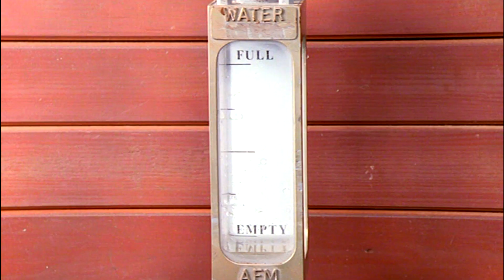NWR Tales: Thomas Screws up The Rescue I Trainz Remake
Here's a Little Something i Made in about 2 Days, A Recreated scene from GingerPercy/ScruffyEngine's Old Series North Western Railway Tales. (Not To Be Confused with NWR1991's Series) I Had To Recreate this From Memory since The Original Video is Removed from YouTube for Unknown Reasons, so If i Got Some Parts Wrong that was Clearly My Fault.

Also Sorry if The Framerate Drops in a Few Scenes

Thomas & Friends is Owned by Mattel Creations
North Western Railway Tales Created by GingerPercy